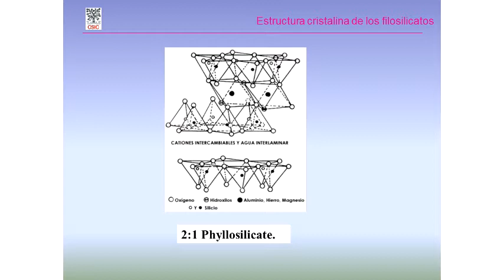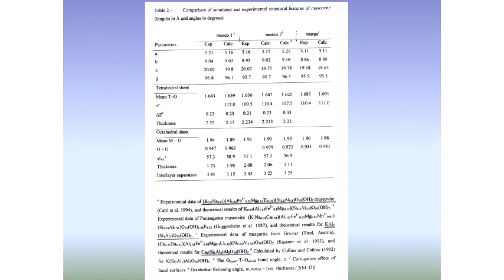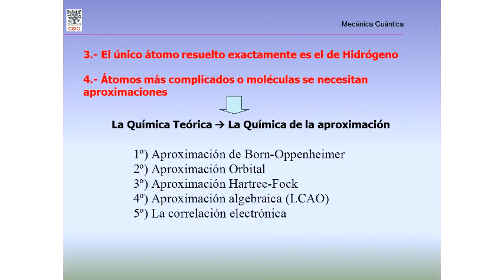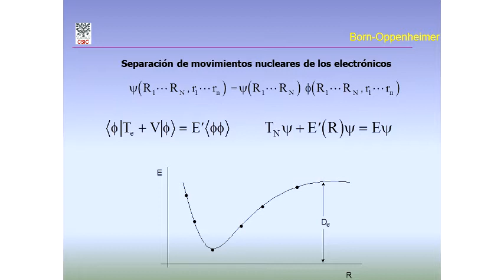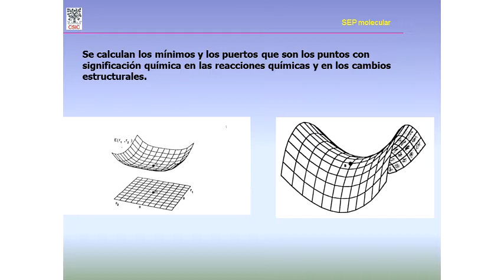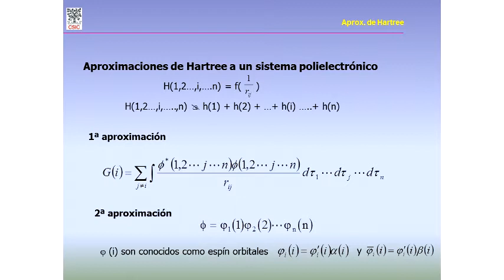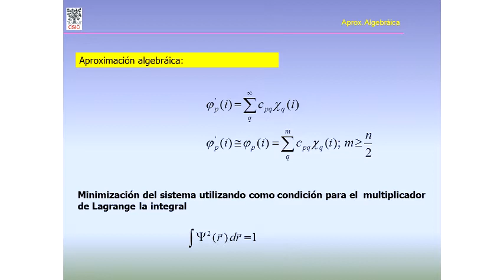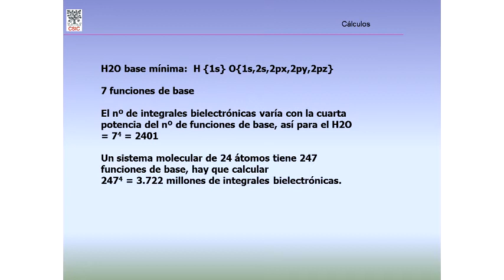Seminário Geral - La química por ordenador. Principios y tendencias actuales - Pt.2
2ª parte da palestra "La química por ordenador. Principios y tendencias actuales" do Prof. Dr. Alfonso Hernandez Laguna (Universidad de Granada/ESPANHA).